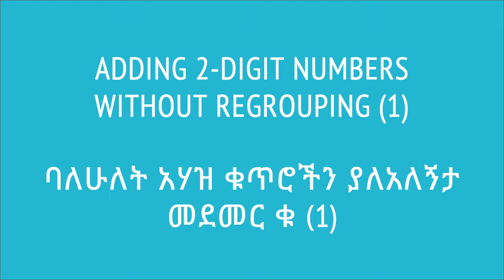07. ባለሁለት አሃዝ ቁጥሮችን ያለአለኝታ መደመር[1] | Adding 2 digit numbers w/o regrouping[1] |Khan Academy | Yimaru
Lesson: ባለሁለት አሃዝ ቁጥሮችን ያለአለኝታ መደመር ቁ [1]  | Adding 2 digit numbers without regrouping [1]